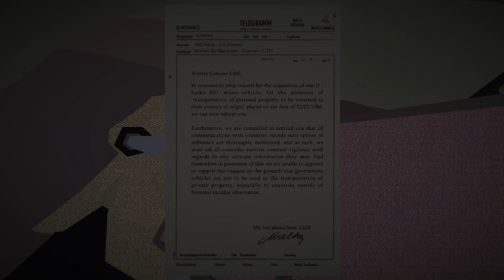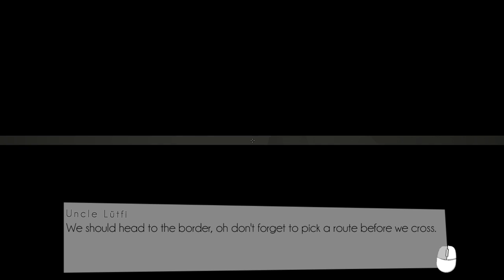JALOPY | #1 | Returning to two-stroke paradise (Stream replay)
I played Jalopy many months ago, enjoyed it, and then became frustrated when it crashed at a particular point. Has it been fixed? Can it still entertain? Will my terrible little eastern bloc car make it to the next town? All will be revealed.

I'm new to this whole streaming/video thing so if you find this video please let me know what you thought in the comments, and if you enjoyed it, give it a thumbs-up.